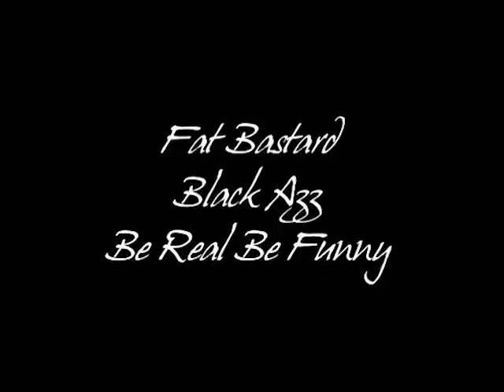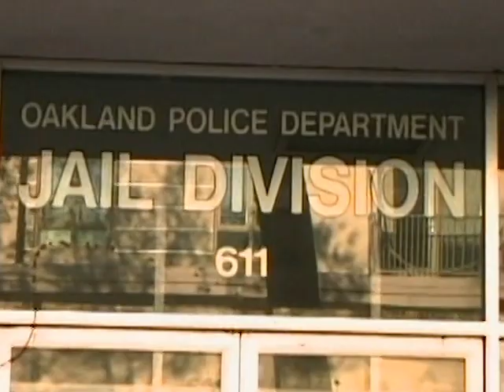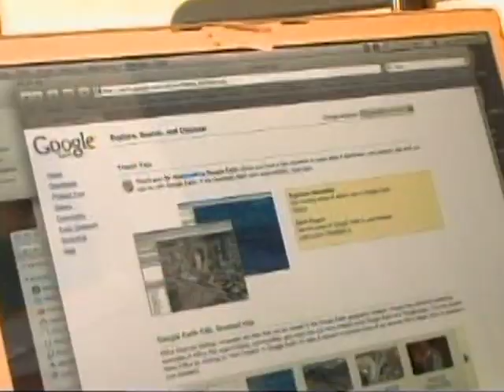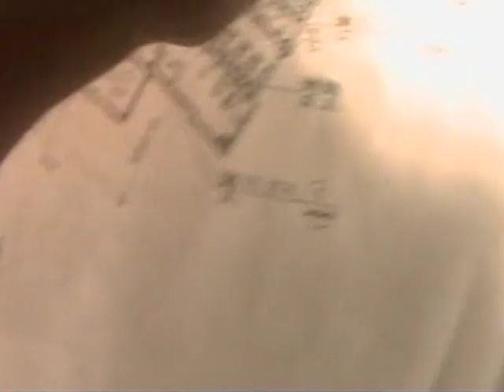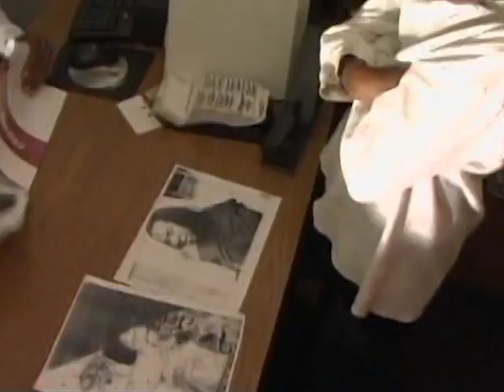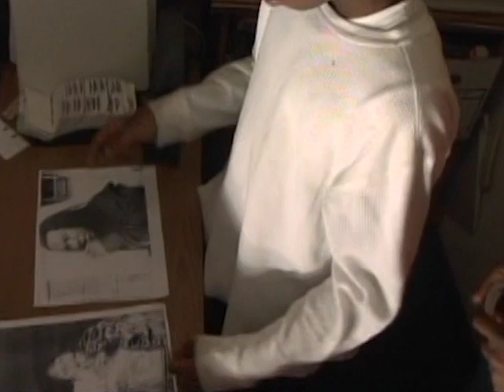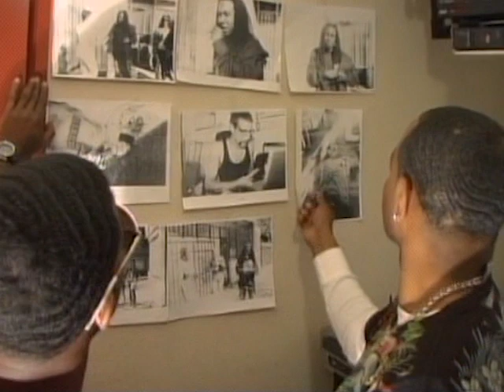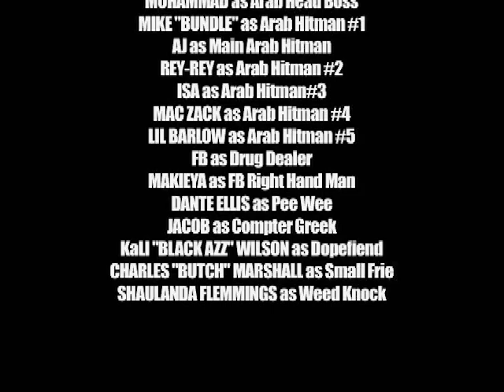Bay Area Gangstaz - Hood Movie Starring and Directed by Bavgate/BMR Filmed in Oakland, CA.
When a Gangsta' rapper (Bavgate) gets out of jail he returns to the gritty streets of Oak-town to get back in the drug game and is wanted dead by the Bay Area's notorious gang for a rival gang murder.